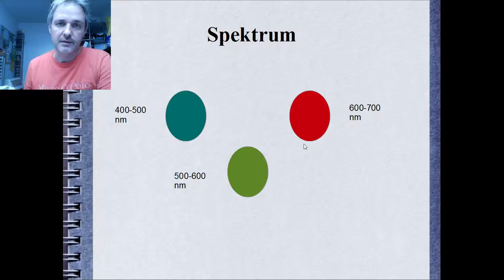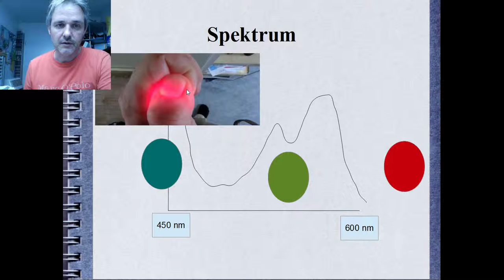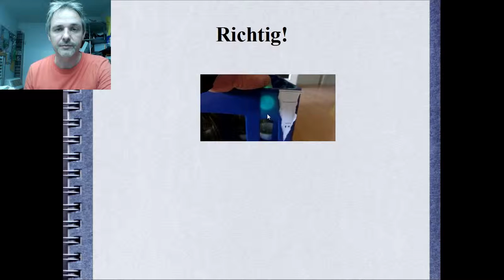die säfte des lebens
Die Absorptionseigenschaften von Blut und Pflanzen